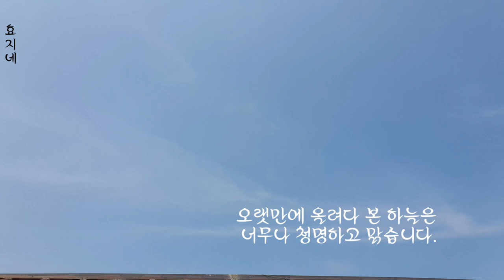매력덩어리 제라늄이 꽃을 피웠어요.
지난번 올린 꽃봉우리였던 제라늄 영상을 기억하지요?
그 제라늄이 꽃을 활짝피웠습니다
저 혼자보기에는 너무나 아까워서
다시한번 올려봅니다
이제 조금씩 곁가지도 나오고 있네요
부지런히 잘 키워서 삽목도 하고 예쁜 제라늄 가족을 많이 만들어 주고 싶네요
덕분에 저는 제라 부자가 될꺼구요
오늘도 함께 해 주신 꽃님들 감사드립니다